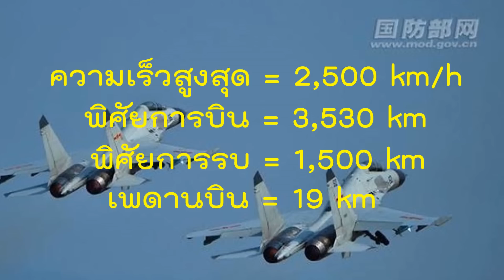ตัวนี้แหล่ะ!! Flanker ตบฟว่ำ Jas39 Gripen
ตัวนี้แหล่ะ!! Flanker ตบฟว่ำ Jas39 Gripen ทำเป็นเล่นไป...